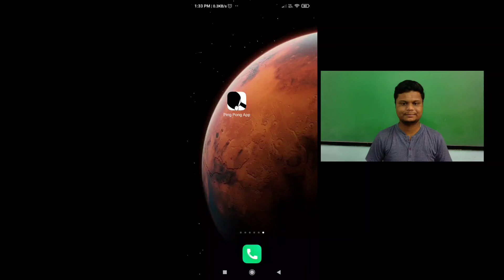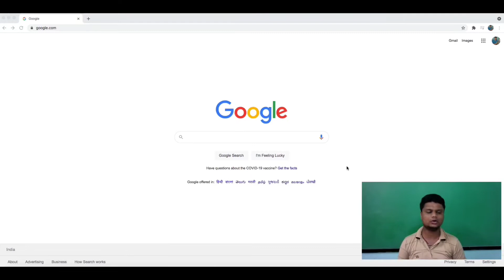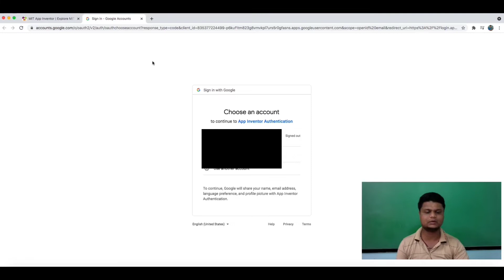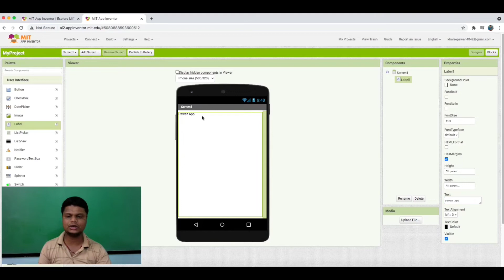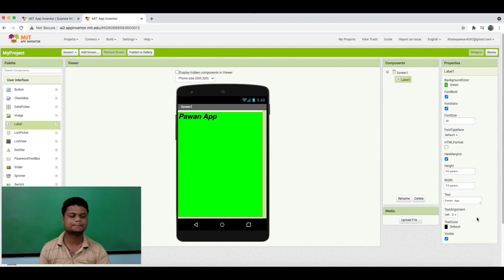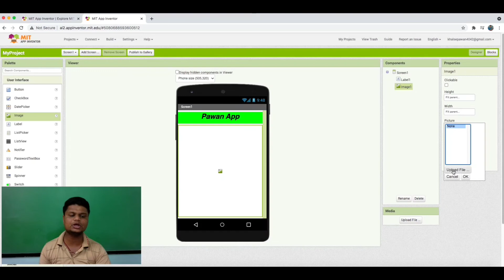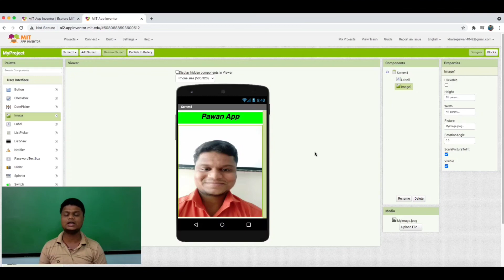Android Apps banana sikhe | Introduction to Android App | MIT App Inventor Video 1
Hello Dosto,
Is video mein aap ko khud ke Android Apps banana ka basics  sikha raha hu.

Comment karke jarur bataye ki video kaise lagi.